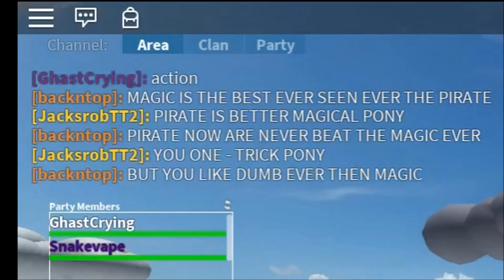Magic or Defense? Roblox Arcane Adventure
Would you pick Magic or Defense?
Pirate or Magic set?
mine is tottaly defenses cause fuck all this flintlocks B))